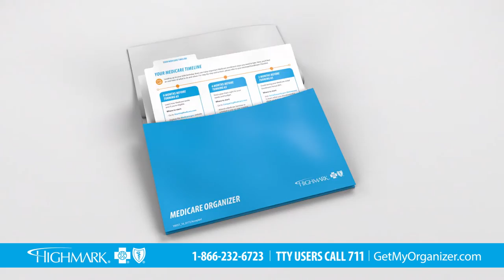Highmark Blue Cross Blue Shield "Then & Now" :60